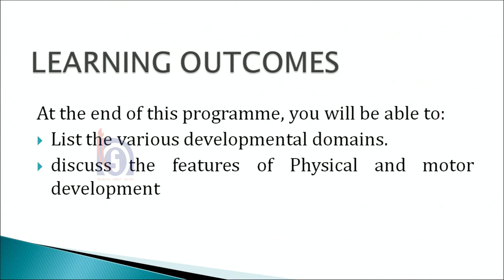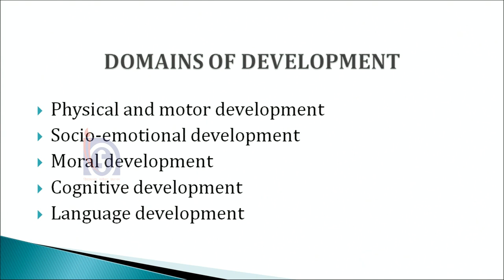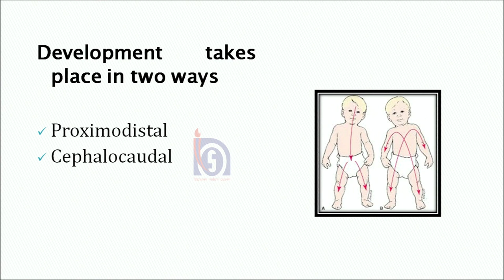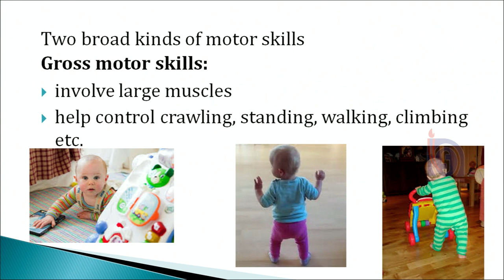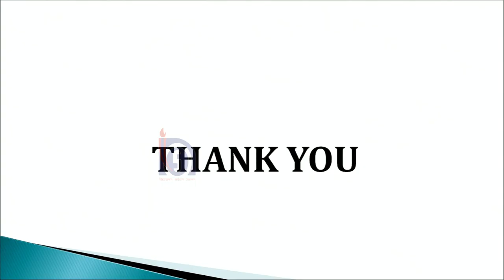ECCE - Domains of Development - Part 1 Lesson-07